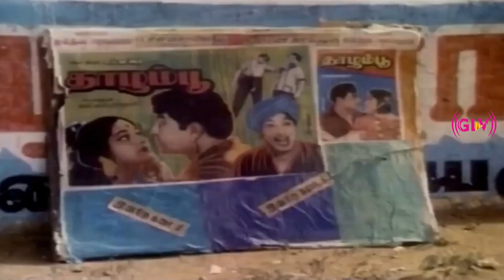அய்யோ எங்க அக்கா பொண்ணு சுந்தரிய அவன் பொண்ணு பாக்க போறேன்னு அவன்வேற என்னவிட கொஞ்சம் கலர்றா இருக்கானே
Starring Arjun, Ilavarasi, Senthil, Vinu Chakravarthy, Chinni Jayanth, Venniradai Moorthy and other.
Director : Manivannan
Producer : P. Balakrishnaraja, E. V. Rajan